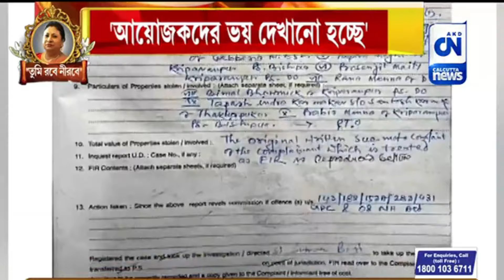'আয়োজকদের ভয় দেখানো হচ্ছে, পূজায় বাধা দেওয়ার চেষ্টা চলছে', X অ্যাকাউন্ট পোস্টে বিস্ফোরক শুভেন্দুর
'আয়োজকদের ভয় দেখানো হচ্ছে, পূজায় বাধা দেওয়ার চেষ্টা চলছে', X অ্যাকাউন্ট পোস্টে বিস্ফোরক শুভেন্দু অধিকারী